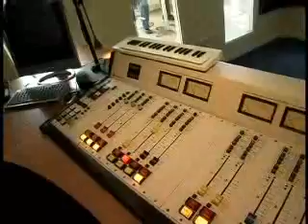Das Geisterstudio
diese radiostudio wurde extra für die show gebaut und es wurde keine sekunde daraus gesendet! keine einzige sekunde. danach wurde es wieder abgerissen!